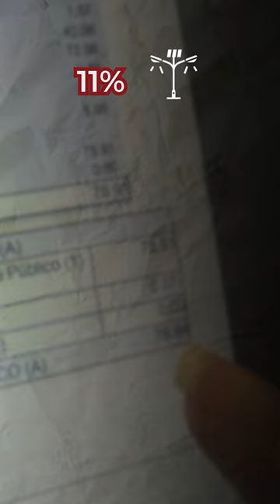SE VIENE DESCUENTO POR LA LUZ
Estas serán las condiciones para la compensación por los cortes que hubo en abril. CNEL socializó este 20 de mayo que el descuento del 50% se hará en junio.